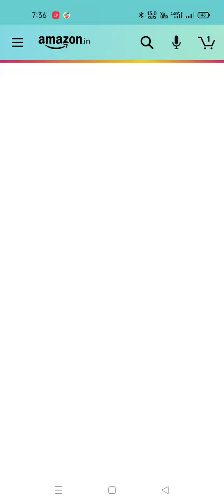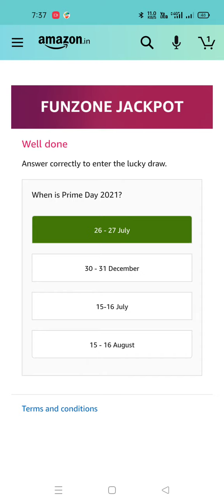Amazon Prime Day Special Funzone Jackpot Quiz 15 July 2021 // Prize Apple Watch,Sony 4k Tv and Many